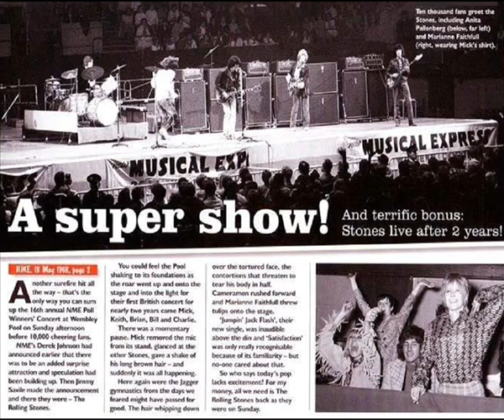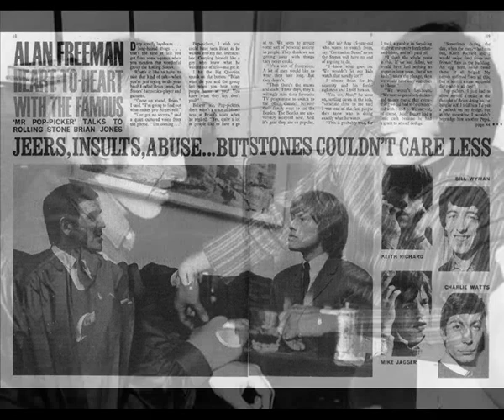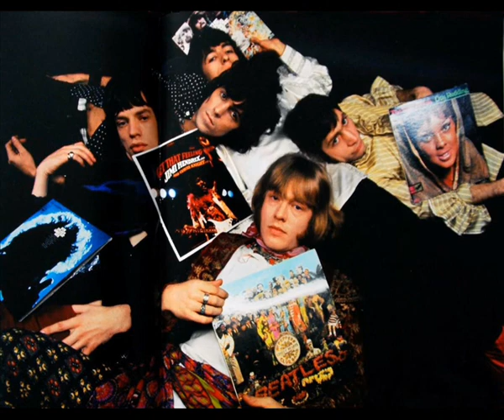family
the rolling stones - family

Not an edit. This is a song from the compilation album "Metamorphosis", recorded on 28 June 1968 as a Beggars Banquet outtake. Line up: Mick Jagger (vocals), Keith Richards (guitars), Charlie Watts (drums), Bill Wyman (bass), Nicky Hopkins (piano), Jimmy Miller (percussion). "Metamorphosis" was released in June 1975 by former manager Allen Klein's ABKCO Records (who usurped control of the band's Decca/London sixties material in 1970) after the band's departure from Decca and Klein. The album centres on outtakes and alternate versions of well-known songs recorded from 1964 to 1970.

After the release of "Hot Rocks 1964–1971" in 1971, an album titled "Necrophilia" was compiled for release as the follow-up, with the aid of Andrew Loog Oldham, featuring many previously unreleased (or, more accurately, discarded) outtakes from the Rolling Stones' Decca/London period. The project failed to materialise (to be precise: the album was released, but it was withdrawn, only a smal amount of copies exist.  After that, "More Hot Rocks (Big Hits & Fazed Cookies)" was released. Most of the unreleased songs were held over for a future project. In 1974, to give it an air of authority, Bill Wyman involved himself in compiling an album he entitled "Black Box". However, Allen Klein wanted more Mick Jagger/Keith Richards songs in the project for monetary reasons, and Wyman's version remained unreleased. "Metamorphosis" was issued in its place.

There are various bootlegs of the withdrawn album "Necrophilia", with the original "Necrophilia" art included.

(Chad Hugo/Pharrell Williams/Mike Taylor)

Here's father, his heart screwed on
Yes, here he's got it I'm sure
'Cause he lost his life in an accident
Found his heart in the man next door
What exactly's gonna happen
When they do transplant the brain
Will my borrowed brain still compute the same
Or will my daughter stop her sleeping out
Here comes the girl, she's got her head screwed on
But it ain't screwed on right
Her ambition is to be a prostitute
But the breaks just weren't right
What exactly's gonna happen, tell me
When her father finds out
That his virgin daughter has bordello dreams
And that he's the one she wants to try out
Yeah
There's ma, she's living dangerously
It's a cinch she'll try it anything twice
She thinks she can run right to the whirlpool's edge
And stop herself just in time
When she finally fizzles out
The lovers will just be sucked into
To see what the colours of death are all about
Here's the son, has his legs a-screwed on
Yeah, they're screwed on pretty tight
But his brain is loose and it ain't no use
He's already lost the fight
When he's finally realized
That he can't play his guitar like E.G. Jim
Or write St. Augustine if he tried
That's what happens
When a family finds out
That they've been in orbit now for a thousand years
And need a thousand more to climb out

®© UMG on behalf of ABKCO Music and Records, Inc.
®© R!